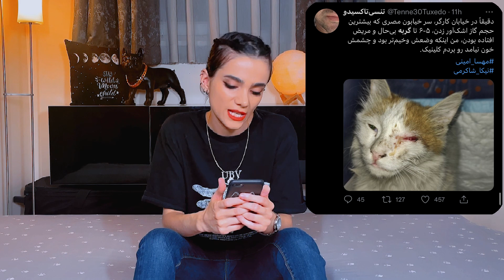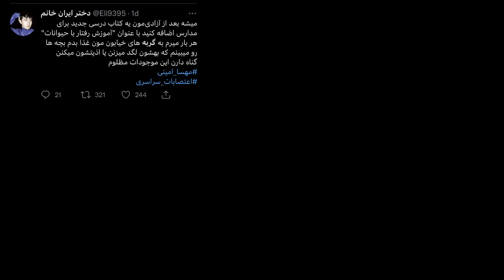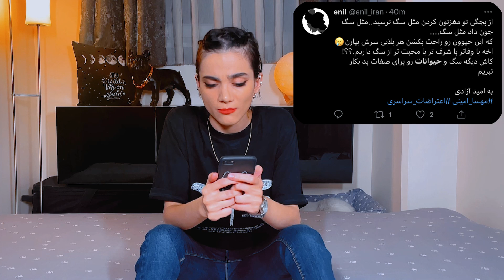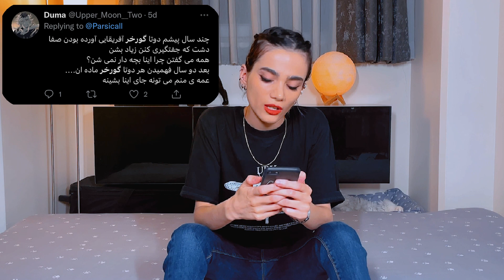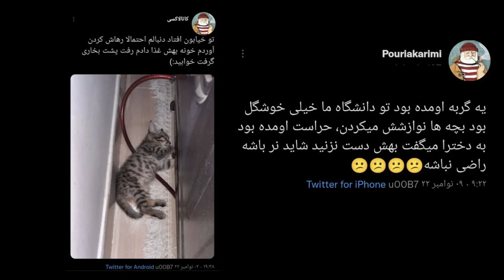انقلاب 1401 ایران و حیوانات | توییت فارسی و حیوانات | وضعیت حیوانات در ایران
سلام بچه ها حالتون چطوره!؟!؟؟😍😍
من پانیذم و اینجام کانال پت و مته😍😍
من برگشتم با یه ویدیوی خیلی ناراحت کننده و مهم درباره ی انقلاب ایران و وضعیت حیوانات توی ایران 🖤
حیواناتی که وضعیت خیلی بدی توی ایران دارند چه از ظر حیوان آزاری و به خاطر شرایط انقلاب در ایران وضعیت بدتری پیدا کردن دقیقا مثل پیروز و برای سگ های بی گناه ممنوعه
امیدوارم ویدیو رو دوست داشته باشید
با آرزوی بهتر شدن شرایط برای هممون 🖤
👇🏻من توی ویدیوی زیر چندتا جایی که شما میتونید ازشون حیوون خونگی بگیرید و معرفی کردم ویدیو زیر و حتما ببینید 👇🏻
غذارسانی به حیوانات بی سرپرست ایران
👇🏻راستی اگه خواستید بیشتر با حیوونا آشنا بشید و اونارو بیشتر بشناسید لینک زیرو براتون میذارم👇🏻
00:00 - معرفی کانال و معرفی موضوع ویدیو
00:39 - واگذاری حیوانات از پناهگاه های حیوانات
01:43 - مراقبت از حیوانات در برابر گاز اشک آور
02:19 - غذارسانی به گربه های بی سرپرست
04:23 - برای پیروز و احتمال انقراضش
06:19 - سگ های پناهگاه گندگ
08:00 - برای سگ های بی گناه ممنوعه
09:31 - بازگشت درنای امید به ایران
لطفا قبل از به سرپرستی گرفتن هر موجودی درباره اون اطلاعات کافی رو بدست بیاریم تا بتونیم خیلی بهتر و راحت تر ازش نگهداری کنیم و مراقبش باشیم
لطفا از پرداخت پول برای گرفتن یا خرید هر موجودی جلوگیری کنید
کلی حیوون بی سرپرست هستن که دنبال یه خونواده مهربون میگردن تا بتونن توش زندگی ارومی داشته ❤️❤️باشن
پس دنبال حیوونایی برید که دنبال یه خانواده میگردن تا این عشق و بهتون برگردونن
اگه دوست داشتید میتونید از طریق لینک زیر اینستاگرام منو فالو کنید
برای همکاری با پت و مت و ارتباط با من میتونید از طریق ایمیل زیر اقدام کنید
من پانیذم و اینجام کانال پت و مت
دنبال راهیم تا از طریق فضای مجازی و کانال پت و مت یه سری موضوعات مثل
به سرپرستی گرفتن حیوونا به جای پرداخت پول بابت اونا و خریدنشون
یا جلوگیری از آزار و اذیت حیوونا رو
بین مردم جا بندازم ❤️❤️
شمام اگه به این موضوعات علاقه دارید خوشحال میشم نظرتونو برام کامنت بذارید و کانالو سابسکرایب کنید و به من توی این راه کمک کنید❤️
🎵 Track Info:
Title: The Day I Met You
Artist: Arvnd
Genre: Cinematic
Mood: Inspirational